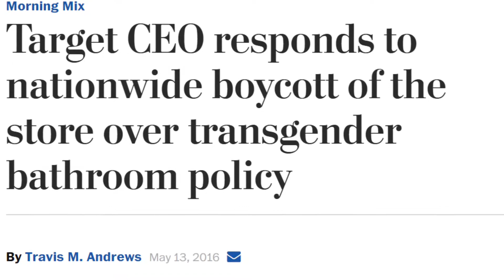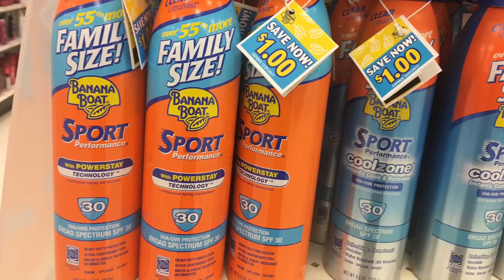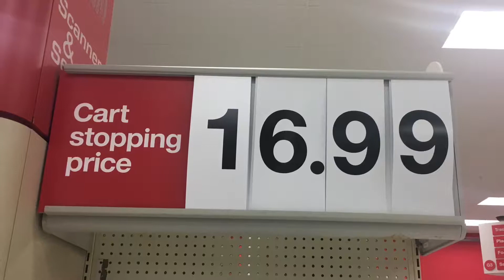Right on Target: English Documentary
Right on Target
AP Language and Composition Documentary Periods 3/4 and 11
By: Erin Potter, Gabbi Kaplan, Jess Kaplan, and Caitlin Grassi

The views and opinions expressed in the media or comments on this channel are those of the speakers or authors and do not necessarily reflect or represent the views and opinions held by this channels broadcaster

due to the social nature of this broadcasting channel videos may contain content copyrighted by another entity or person. This channel cannot be held accountable for the copyrighted content. The broadcaster of this channel is a messenger and sharer of information and strives to verify, but cannot warrant the accuracy of copyrights or completeness of the information on this channel.